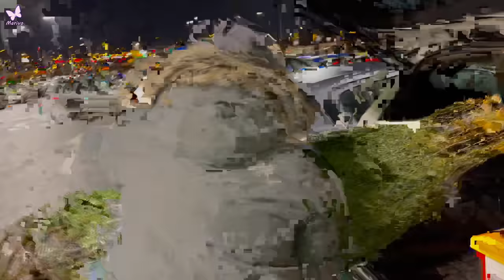KULIG AUTEM TERENOWYM MIKOŁAJA? Wypadek z choinką 🎄😅 Vlog #3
Czy auto terenowe poradzi sobie z kuligiem? Co się stało z naszą choinką? Kolejny Vlogmas wleciał na kanał 🎄